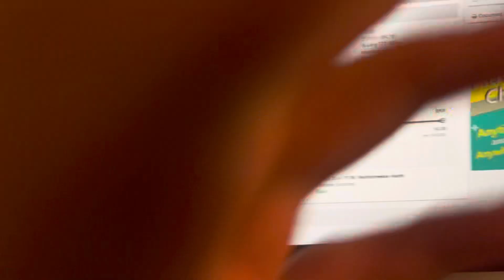I just booked a one way ticket to Thailand…